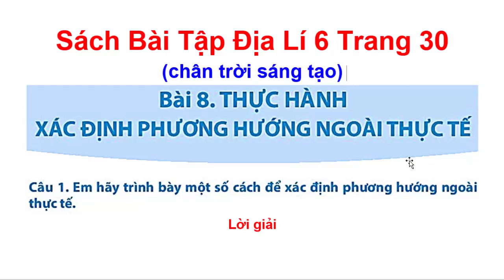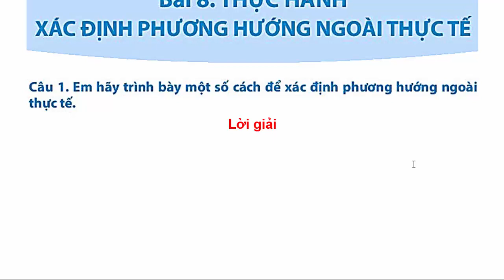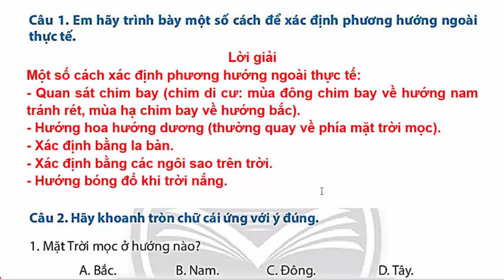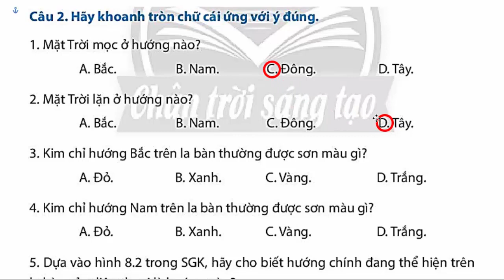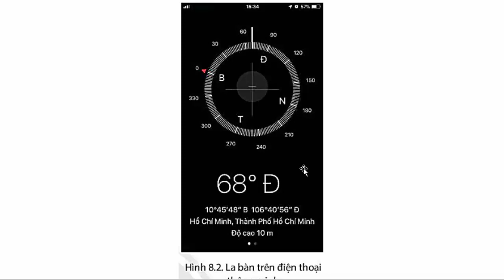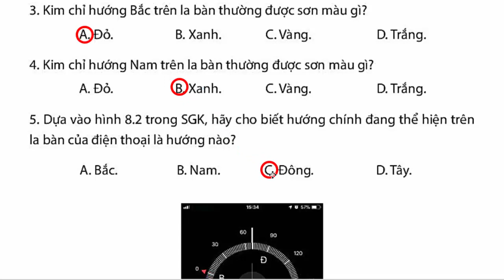Sách Bài Tập Địa Lí Lớp 6 Bài 8 Thực Hành Xác Định Phương Hướng Ngoài Thực Tế 30 Chân Trời Sáng Tạo